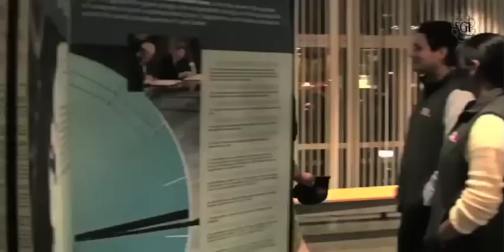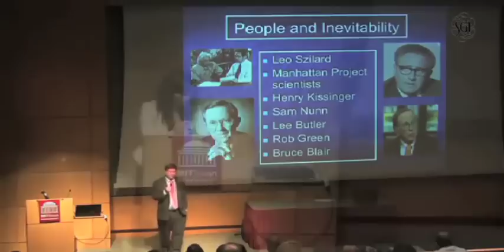Antinuclear Exhibition | Massachusetts Institute of Technology (MIT)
The SGI's antinuclear exhibition shown at Massachusetts Institute of Technology (MIT) Feb 28 - Mar 2, 2011. (Click on "CC" for explanatory subtitles.)